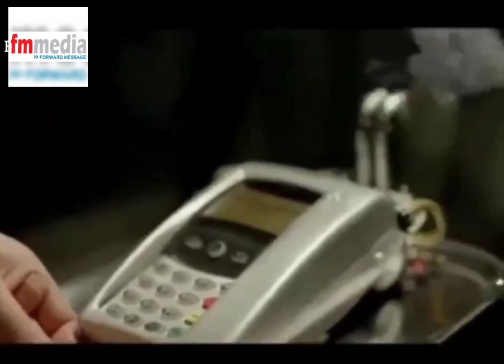What would happen if there was no electricity?